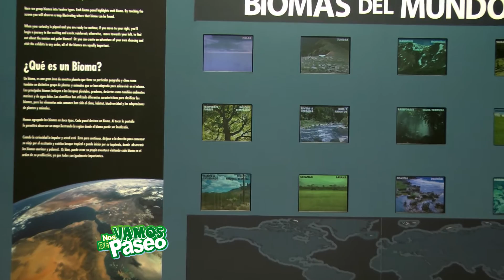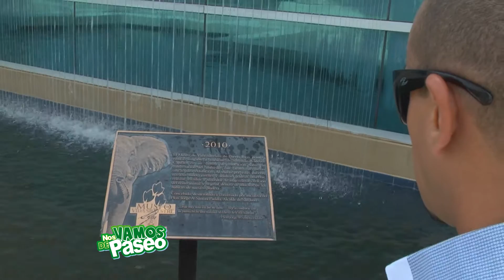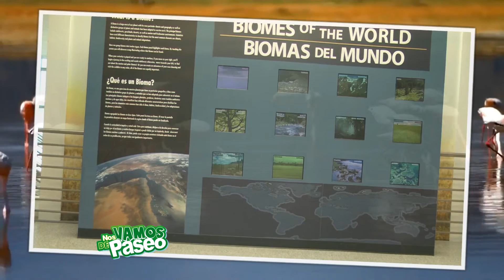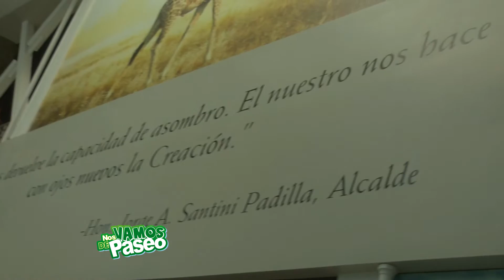Museo Vida Silvestre, San Juan, P.R.